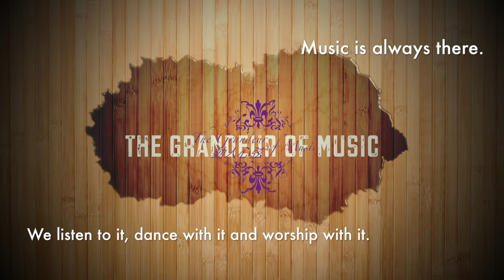GOM 動人心弦婚禮音樂 - Fly me to the moon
2017-1-5, Ceci & Nic @ W Hotel - Fly me to the moon

GoM 動人心弦 創辦於2012年，曾為王祖藍、葉翠翠、孫慧雪、韋家雄、江若琳等藝人作婚禮演奏，另亦為多位歌手及國際知名品牌活動作公開音樂演出。
多年來為過百對新人作婚禮演出，經驗豐富，贏盡口碑。